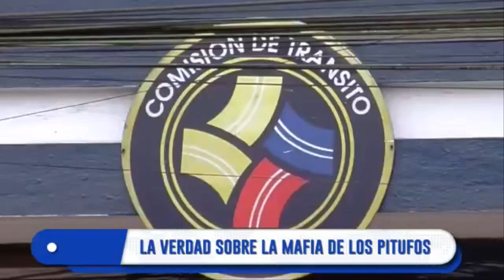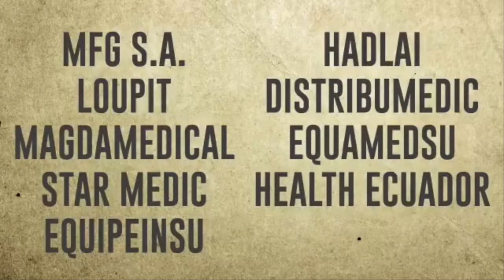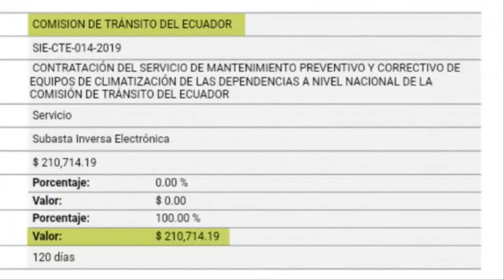Diana Salazar, debería investigar la Mafia de los Pitufos enquistados desde Gobierno Rafael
Diana Salazar, debería investigar la Mafia de los Pitufos enquistados desde Gobierno Rafael Correa 🚫 ESTE VIDEO NO ES APTO PARA BORREGOS TROLLS PAGADOS POR CORREA